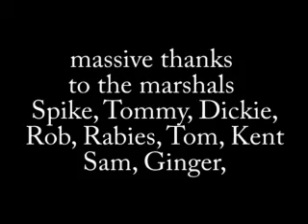5 MAN PRESENTATION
BRICKET WOOD WINTER LEAGUE ROUND 1 PRESENTATION DIV 2